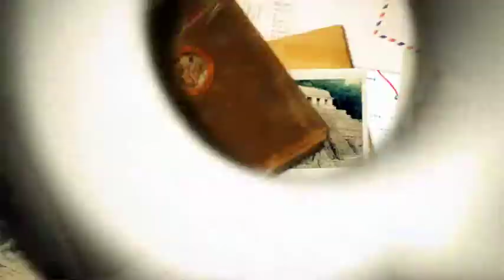Galegos No Mundo | promo DUBAI